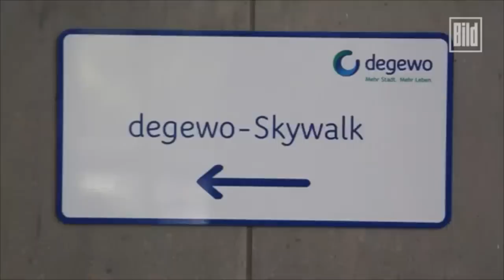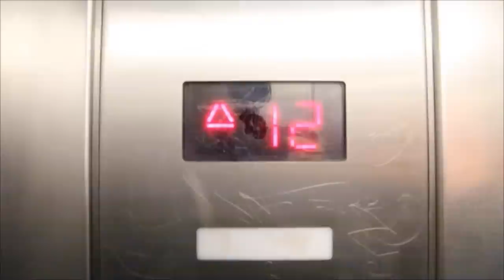Berlin-Marzahn eröffnet Skywalk - Blick über Berlin ( Touristen / Sightseeing )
Der ist nur was für Mutige: Die 70 Meter hohe Aussichtsplattform „Skywalk“ in Berlin-Marzahn hat eröffnet!